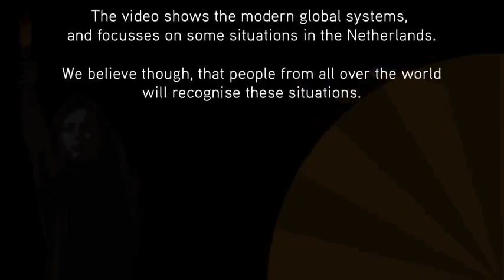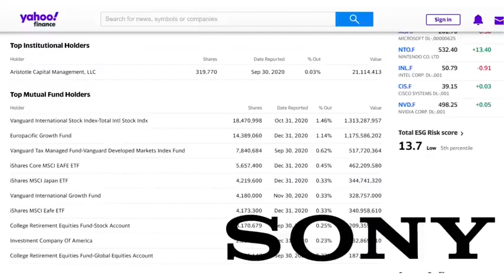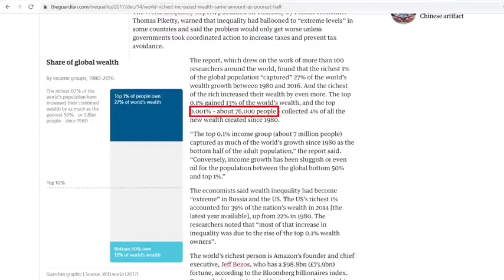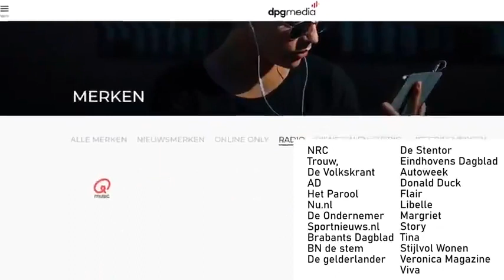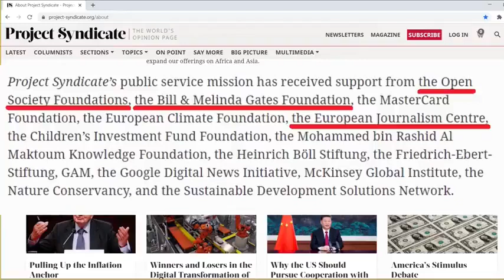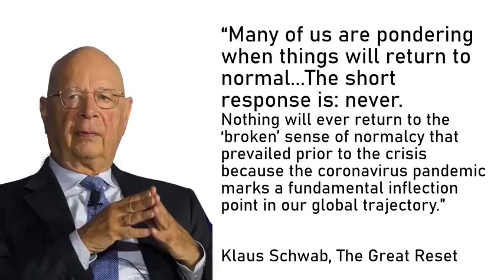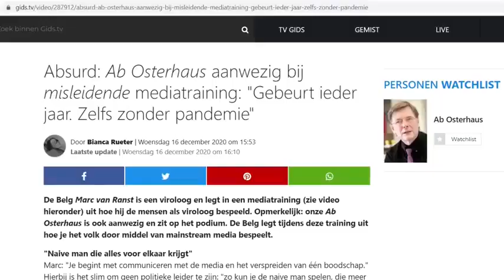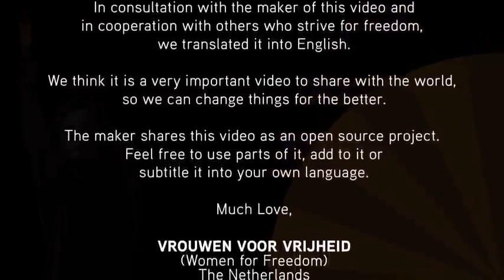WHO RUNS THE WORLD ? BLACKROCK AND VANGUARD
If you’ve been wondering how the world economy has been hijacked and humanity has been kidnapped by a completely bogus narrative, look no further than this video by Dutch creator, Covid Lie.

What she uncovers is that the stock of the world’s largest corporations are owned by the same institutional investors. They all own each other. This means that “competing” brands, like Coke and Pepsi aren’t really competitors, at all, since their stock is owned by exactly the same investment companies, investment funds, insurance companies, banks and in some cases, governments. This is the case, across all industries. As she says: